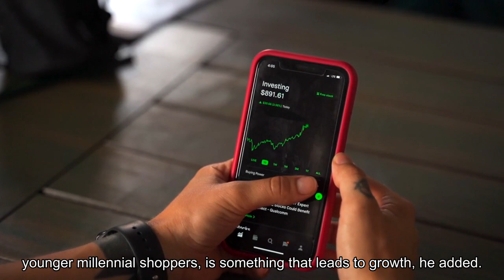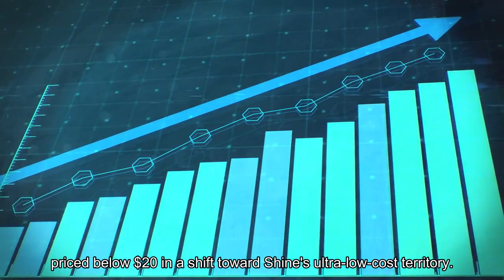Shein rejects Amazon 'clone' talk as it prepares for U.S. listing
The e-commerce company's product categories are likely to "grow over time," as the business entrenches itself deeper into the U. S., Peter Pernot-Day, head of strategic communications, U. K. and U. S., said. But that expansion will vary from market to market, and skew heavily toward Generation Z — born between the late 1990s and early 2000s — and younger Millennial consumers, who were born between the early 1980s and late 1990s."I don't see us an an Amazon clone per se," Pernot-Day said at the World Economic Forum in Davos, Switzerland. The Singapore-headquartered fashion brand has already ventured into product lines as diverse as electronics, sports and home appliances, after winning over millions of U. S. shoppers during the pandemic with its low-cost and seemingly limitless clothing lines. It is now forecast to supersede high street rivals H&M and Zara owner Inditex, with estimated revenues of $24 billion in the first nine months of 2023, according to tech publication The Information."One of the things we are very good at is measuring and responding to customer demand and that flexibility allows us to tailor our offering to different geographies," Pernot-Day said."So, product categories vary across these markets. But the core point is that being receptive and responsive to Generation Z, younger Millennial shoppers, is something that leads to growth," he added. The expansion comes as competition mounts in the U. S. e-commerce market ahead of Shein's hotly watched 2024 initial public offering (IPO). The listing is expected to fetch the company a valuation of $90 billion, though reports on Thursday suggested that current investors — spooked by regulator scrutiny and growing competition — are selling shares that would value the business as low as $45 billion. A company spokesperson said valuations in secondary sales don't necessarily reflect real-world value. Shortly after Shein confidentially filed to go public in November, Amazon — which accounts for around 38% of the U. S. e-commerce market, according to Statista — announced that it would cut fees for merchants selling clothing priced below $20 in a shift toward Shein's ultra-low cost territory. Amazon currently offers a wide variety of entertainment, household, utility, food and fashion products, and produces some clothing items under its own private label. In contrast to Shein, it also allows third-party retailers to offer products on its platform. The pair have also been compared to popular Chinese online marketplace Temu, which entered the U. S. market in 2022. Pernot-Day did not give a timeline on the upcoming listing.